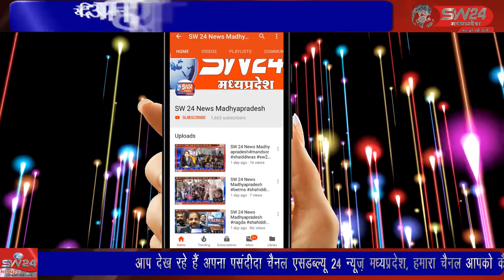indore- कोरोना महामारी से बचाव के लिए इन दिनों कई स्थानों पर वैक्सीन लगाई जा रही है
कोरोना महामारी से बचाव के लिए इन दिनों कई स्थानों पर वैक्सीन लगाई जा रही है इसी क्रम में एमवाई के सामने शासकीय दंत चिकित्सा महाविद्यालय में कोविड-19  की रोकथाम हेतु वैक्सीनेशन केंद्र का शुभारंभ किया गया। जहां युवाओं ने बढ़ चढ़कर हिस्सा लिया। इंदौर से ब्यूरो राकेश सच्चर के साथ सतीश शर्मा की रिपोर्ट